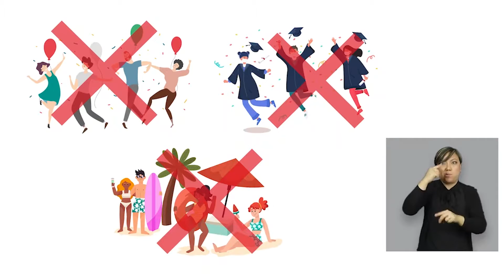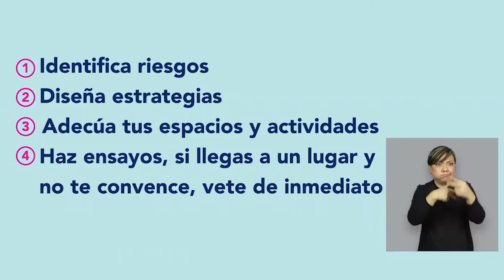El 28% de los casos nuevos por covid, se concentra en la población de entre 20 y 29 años de edad.